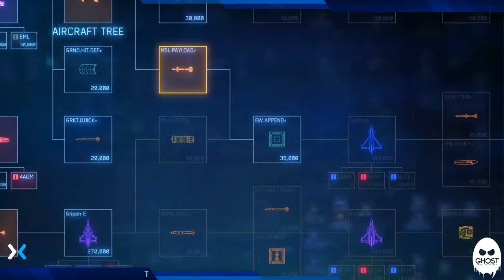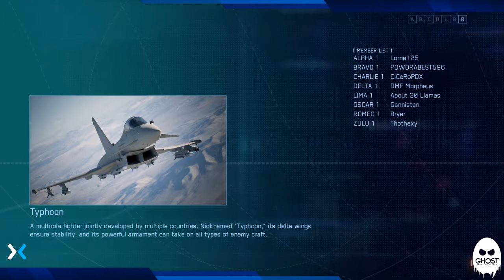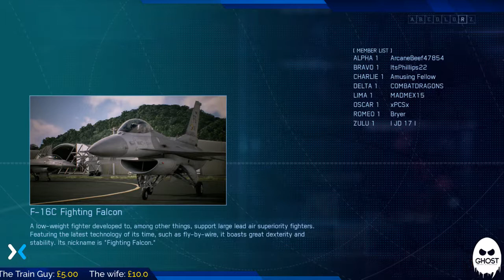Let's Buzz The Tower - Ace Combat 7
First stream of Ace Combat 7: Skies Unknown on XboxOne. A few rounds of Battle Royale with some rather odd aircraft sets that didn't really work for the level of opposition.